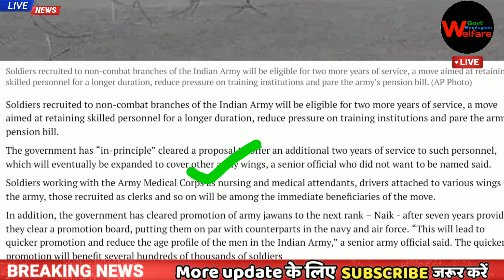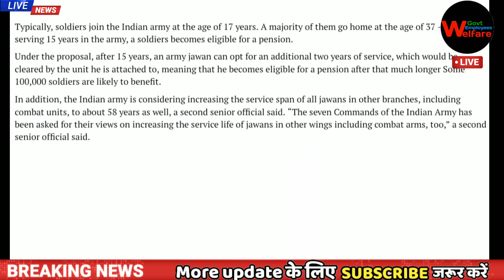सैना के जवानों की Retirement age में हुआ जबदस्त बदलाव जानिए कितनी बढी आपकी रिटायरमेंट Age 2 बड़ी खबर